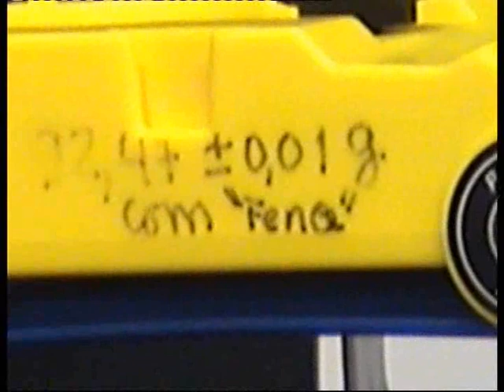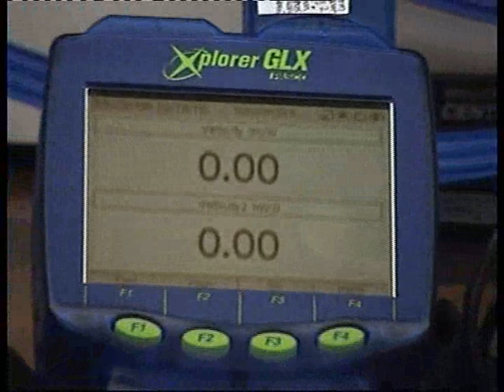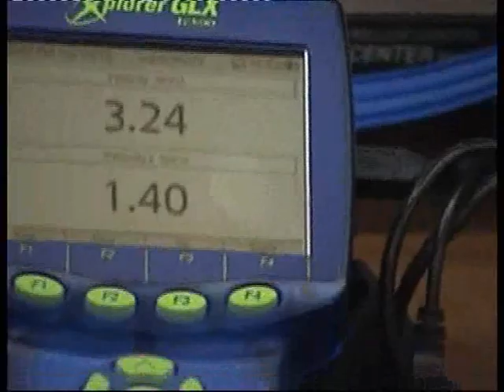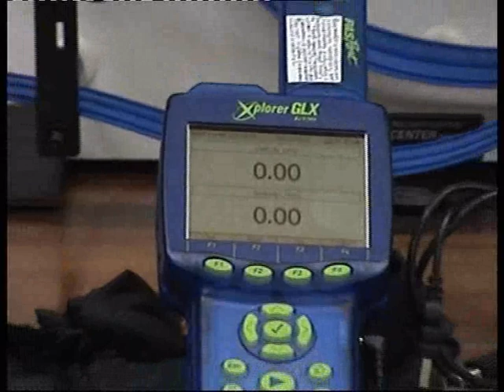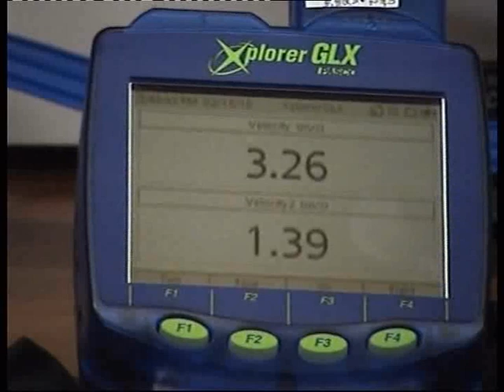cars circular loop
monitoring speed in a cars circular loop